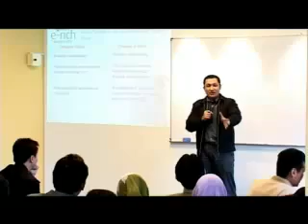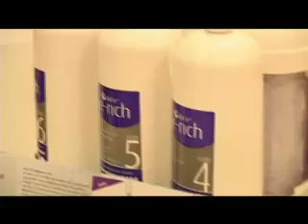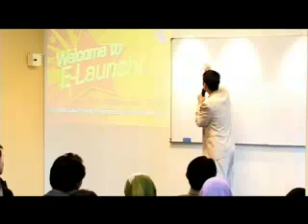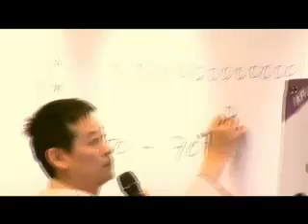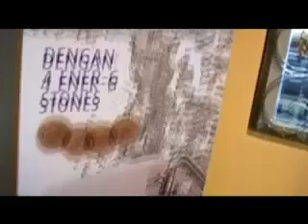Rafa E Rich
RAFA E-RICH BERSIH,SIHAT,KEKAL BERTENAGA DI SELITKAN 4 BATU ENER G BERMINAT TAIP(MINAT) E-RICH (NAMA) (ALAMAT) KE NO 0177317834 ANDA PASTI TERUJE KEBERKESANANNYE